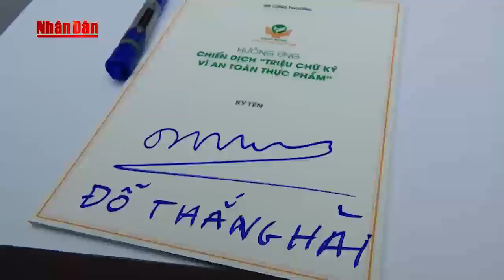[Truyền hình nhân dân] Lễ phát động Chiến dịch Triệu chữ ký vì an toàn thực phẩm"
- Sáng ngày 09/12/2017, Lễ phát động Chiến dịch Triệu chữ ký vì an toàn thực phẩm đã diễn ra.
- Chương trình được vinh dự đón tiếp các vị đại biểu, nghệ sĩ và hàng trăm sinh viên tại thành phố Hà Nội.
- Tại buổi lễ đã có hàng trăm chữ ký hưởng ứng Chiến dịch theo cả hình thức trực tuyến và trực tiếp.
Hãy tiếp tục hưởng ứng ký tên hưởng ứng Chiến dịch tại hoặc tại nút Đăng ký trên Fanpage Hành động vì an toàn thực phẩm

Đăng ký theo dõi Hành động vì an toàn thực phẩm tại